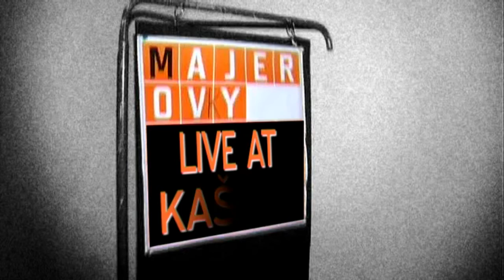Majerovky - Live at Kaštan Celý koncert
Kultovní uskupení kolem Petra Linharta, jedné z nejzajímavějších osobností české písničkářské scény, v záznamu na své téměř domovské scéně v jednom z prvních koncertů se zpěvačkou Alicí Holubovou. Film se stal vůbec prvním českým titulem vydaným pouze v digitální formě.